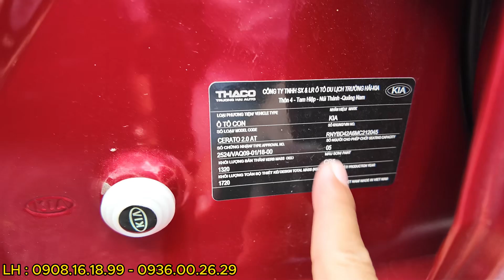Kia Cerato 2.0 Premium Siêu lướt , SX.2021 Sedan C kểu dáng Thể Thao , giá cực tốt